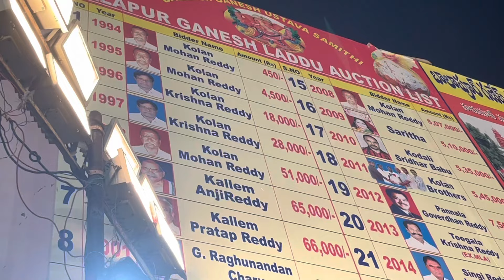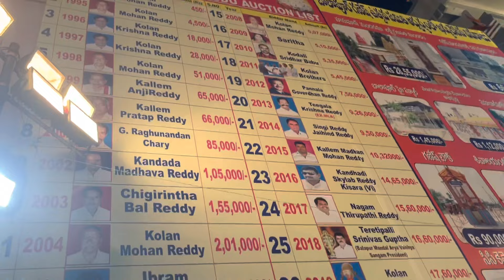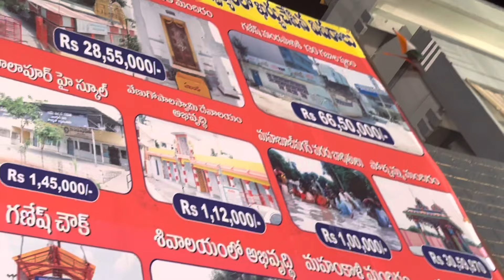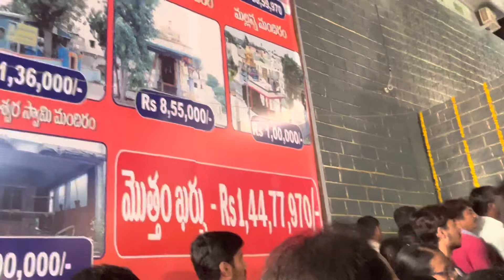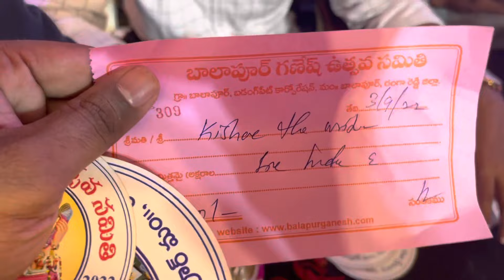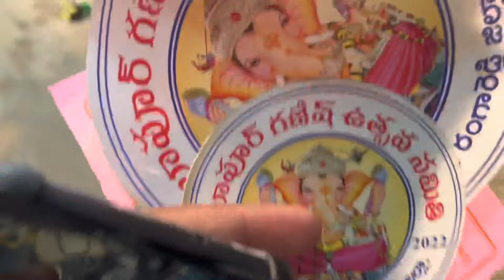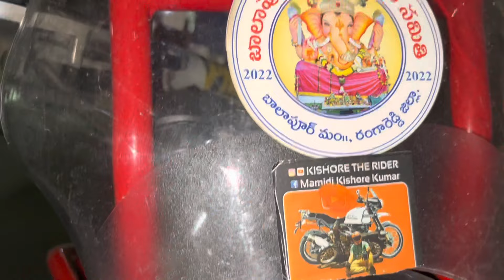Balapur Ganesh 2022 latest Video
balapur ganesh
balapur ganesh 2022
ganesh chaturthi
balapur ganesh 2022 making
balapur ganesh making 2022
laksmi narayana kalakar balapur ganesh making 2022
dhoolpet ganesh 2022
khairatabad ganesh 2022
dhoolpet ganesh idols 2022
dhoolpet ganesh 2022 making
dhoolpet ganesh 2022 sundar kalakar
khairatabad ganesh 2022 height
dhoolpet ganesh idols making 2022